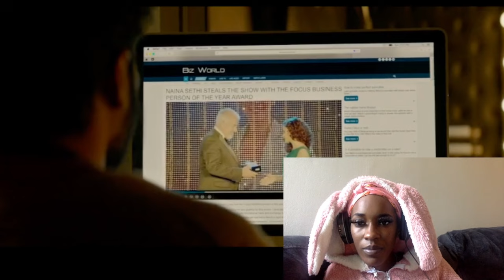Badla (2019) Hindi Movie | First Time Watching | Movie Reaction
Join us as we dive into the thrilling world of Badla in our first-time reaction video! In this video, we explore the gripping twists and turns of the 2024 film that has everyone talking. Watch as we share our genuine reactions, thoughts, and insights about the movie's plot, performances, and direction. Whether you're a fan of suspenseful thrillers or just curious about Badla, this reaction video is a must-watch! Share your thoughts about Badla in the comments below! What did you think of the film? Let's discuss it!